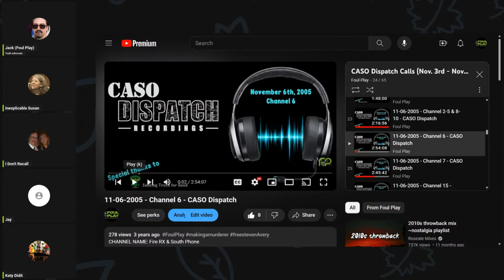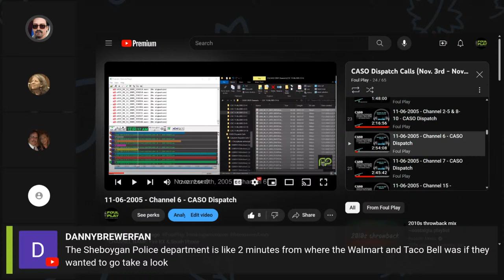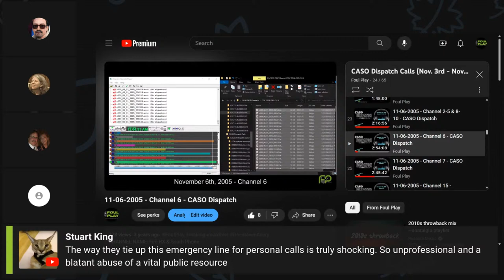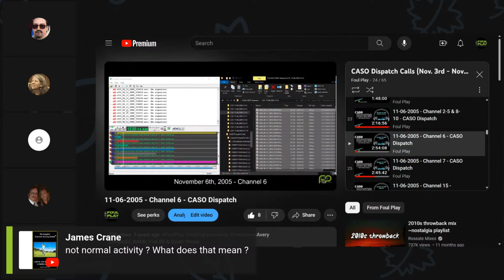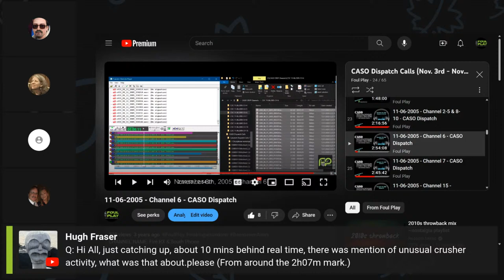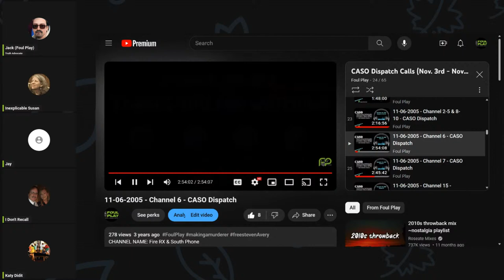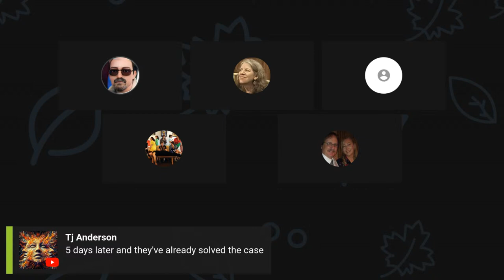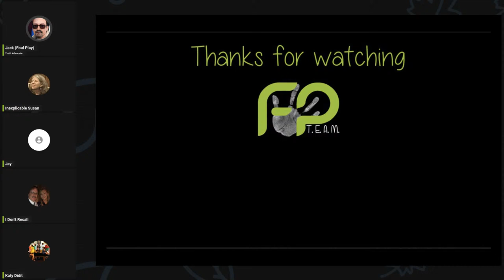Open Mic - 201 - Deconstructing The CASO Dispatch calls. Nov 6, 2005, Channel 6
Deep review of the CASO Dispatch calls, November 3, 2005 - November 12, 2005.

Consider using Streamyard for your streaming needs. They have made the process SO easy to do! There are many plans available.